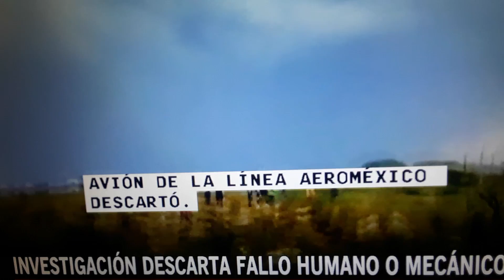Investigacion descarta fallo humano o mecanico.